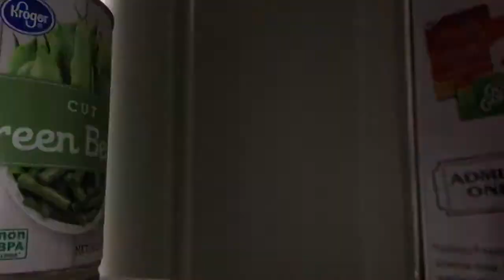May 8, 2020